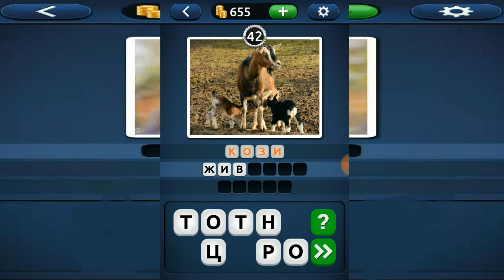PICWORDS 2:ОТГОВОРИ НИВА-41,42,43